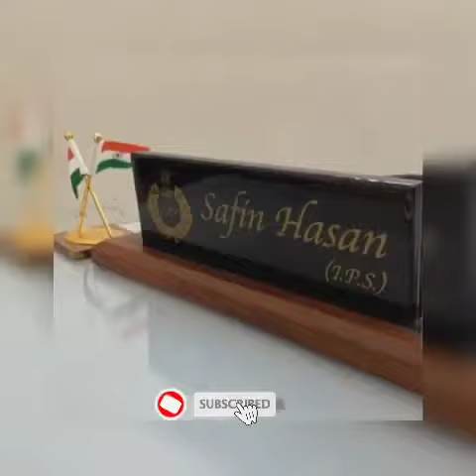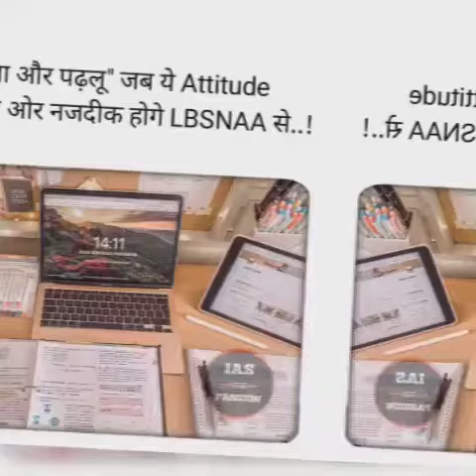Indian Army 🎯🔥🎯||struggle in life||motivation status||shorts